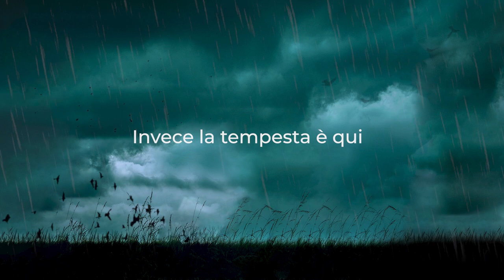È così che si muore di Giuliano Pasini - Booktrailer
Quando il mondo è in tempesta l'unica salvezza è un porto sicuro. Pensavo fosse Case Rosse Invece la tempesta è qui.
M'arriva in faccia un raggio di sole. L'ultimo sole della mia vita. Allora è così che si muore.
Sono passati dieci anni dall'ultima volta che il commissario Roberto Serra ha dovuto seguire un'indagine a Case Rosse, borgo di mille anime arroccato sull'Appennino emiliano in cui ha avuto luogo uno dei crimini più brutali della sua carriera. Ha chiesto lui di essere assegnato di nuovo a quel minuscolo commissariato tra le montagne e i campi, perché lì pensava di poter sfuggire ai fantasmi che accompagnano le sue notti e provare a rimettere insieme i pezzi della sua vita. È un giorno di maggio uguale a tanti altri quando viene chiamato nella frazione di Ca' di Sotto per un incendio. Il cadavere di Eros Bagnaroli, detto il Burdigòn, lo scarafaggio, viene ritrovato carbonizzato in quel che resta della sua casa, ma sul suo corpo ci sono ferite che nessun fuoco è in grado di provocare: è stato sgozzato, come si fa da quelle parti col maiale. Inizia così la seconda indagine di Serra a Case Rosse, e un muro invalicabile di omertà sembra di nuovo circondarlo, mentre la Danza, il suo male oscuro, gli crolla addosso quando meno se lo aspetta. Questa volta, però, non è solo. Al suo fianco c'è l'esuberante, rissosa e fragilissima Rubina Tonelli, anche lei con la sua parte di fantasmi e cicatrici. Per entrambi, cercare la verità sarà un modo per salvarsi. O per condannarsi definitivamente.